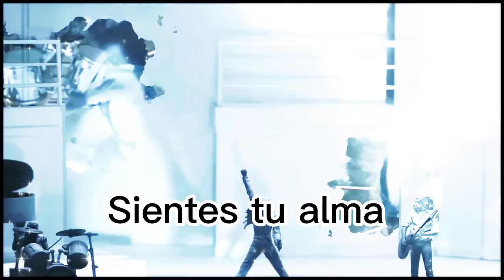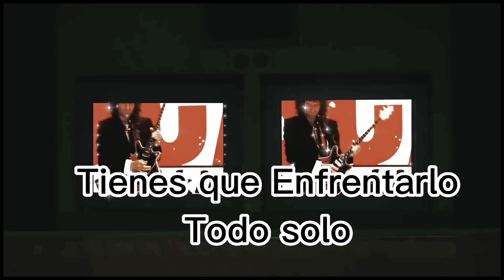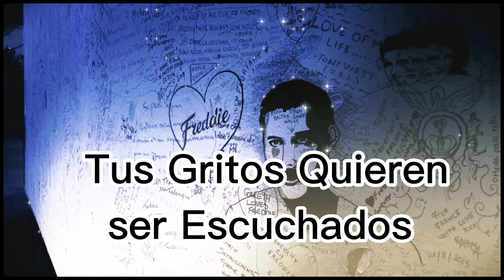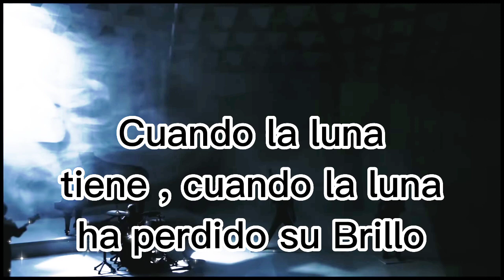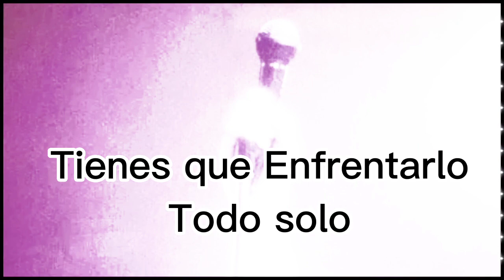(FACE IT ALONE) QUEEN TRADUCIDA EN ESPAÑOL 💕✨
(vídeo resubido) créditos a Queen oficial por el vídeo por la letra a:MEL FAN✨✨💕🌹